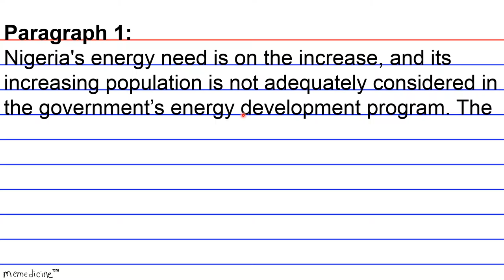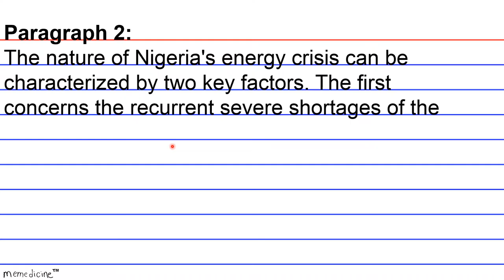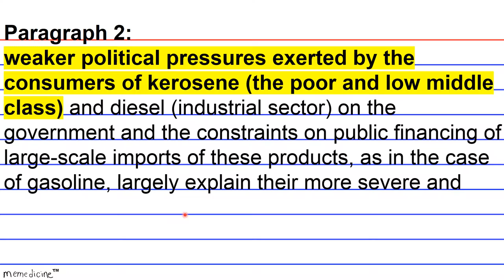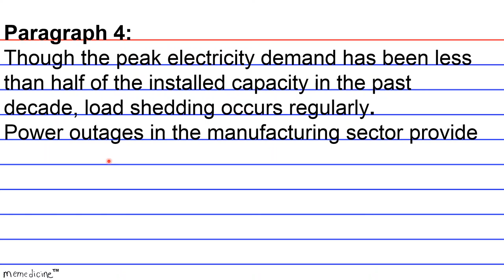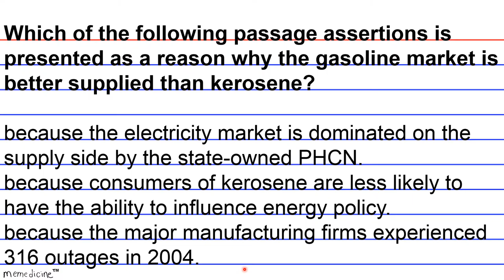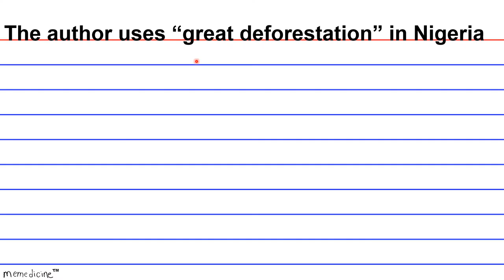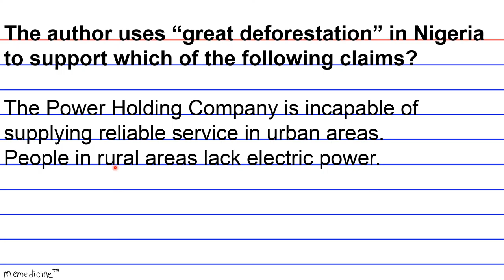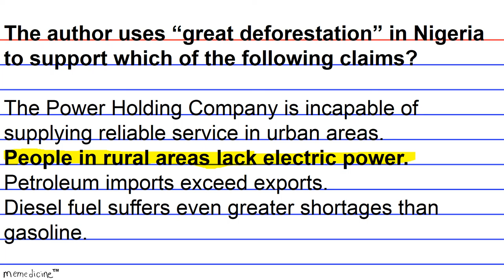MCAT ® 2017 CARS Cram│ Flashcard Set 19.3│ Energy in Nigeria│ Reasoning Within Text.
Question Card 19.3│ MCAT 2015® Cram │ Critical Analysis and Reasoning Skills│ Energy and Sustainable Development in Nigeria.

This Deck of Cards:
Tests your ability to recall a claim the author is trying to support with certain evidence as well as how to analyze the strength of evidentiary relationship among component parts of this argument (Reasoning Within the Text).

IF YOU DON'T HAVE ENOUGH TIME TO SIT THROUGH THE ENTIRE VIDEO PLAY IT ON DOUBLE SPEED!!! (IN SETTINGS TAB wheel on the lower right-hand-side) AND LISTEN CAREFULLY!!! Or If you don’t understand what’s going on simply speak along with me or if you need to Press pause to take notes...I PROMISE YOU'LL LEARN SOMETHING...SORRY IN ADVANCE FOR MISTAKES AND HAPPY STUDYING!!!

The memory of the righteous is blessed - Proverbs 10:7
I pray to God the father that you prosper in the name of Jesus!!!